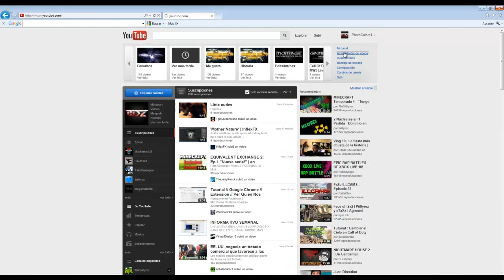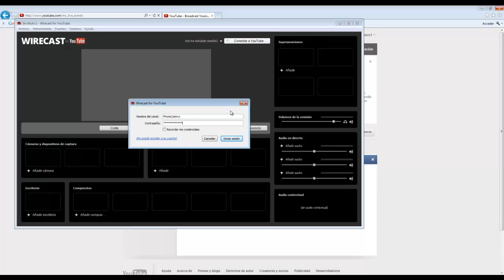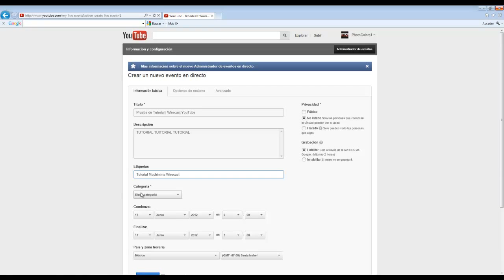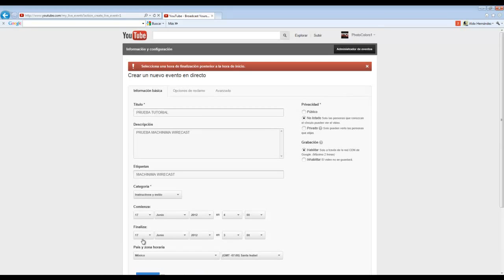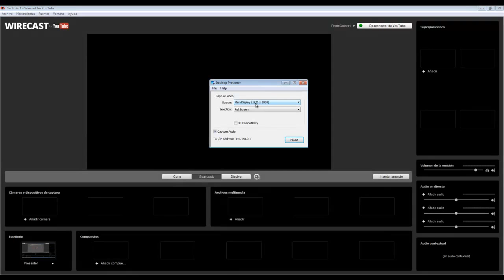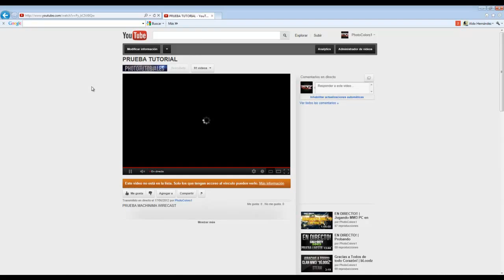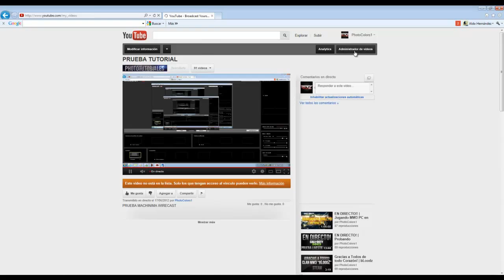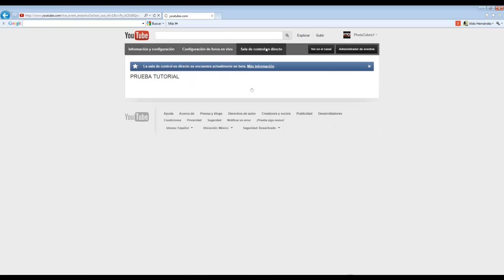¿ Como hacer Streaming desde YouTube con Wirecast ? | TUTORIAL EN ESPAÑOL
Espero te ayude y bueno... aclaro:

ESTO SÓLO ES PARA PARTNERS DE YOUTUBE YA SEAN CON MACHINIMA.. TNG.. YEOUSCH... INDIVIDUALMENTE. CUALQUIER CLASE DE PARTNER & QUE TENGA ACTIVADA LA OPCIÓN DE LIVESTREAMING